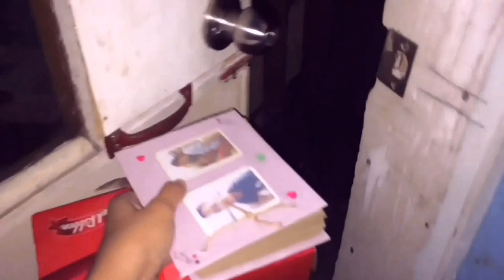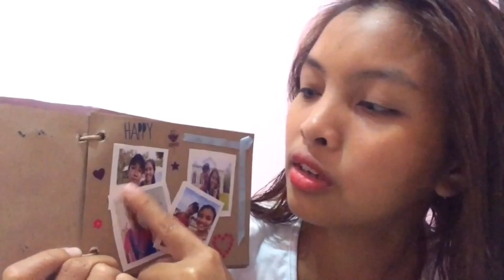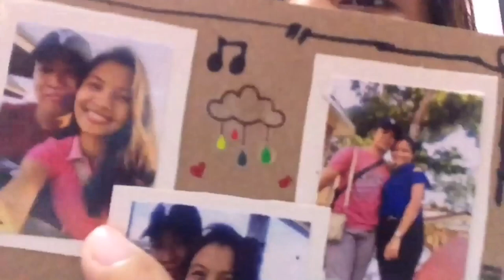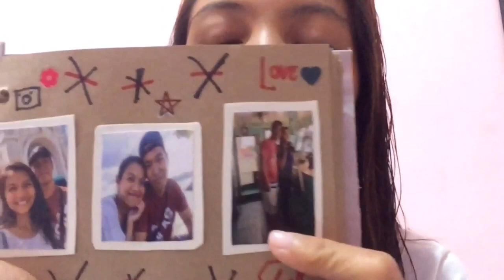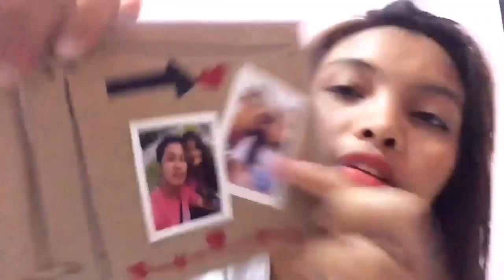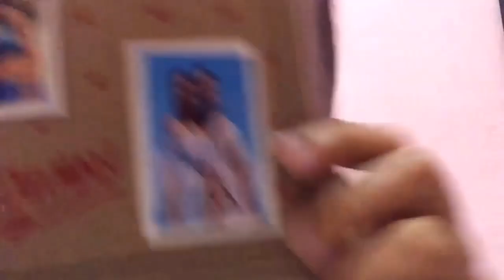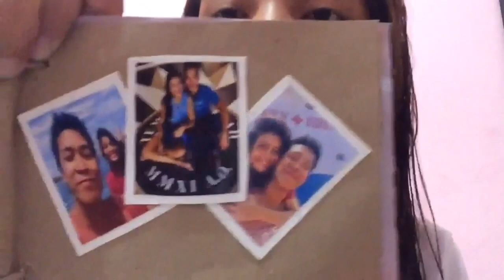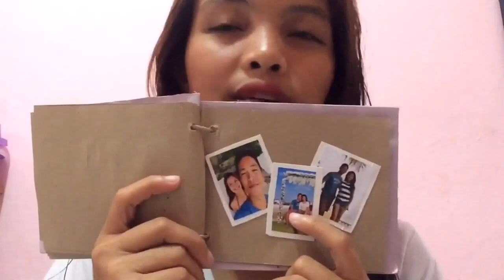VLOG #3: WHAT'S INSIDE THE SCRAPBOOK? | Lucille Castulo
Hi guysss! This vlog is about what's inside the scrapbook? I want to share this to you guys, if what inside this scrapbook. I hope you like this video.

What'sInsideTheScrapbook?